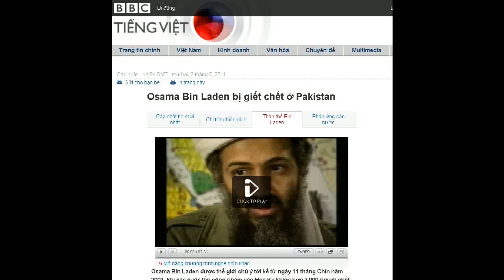02-05-2011 - BBC Vietnamese - Osama Bin Laden bị giết chết ở Pakistan 3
"Osama Bin Laden bị giết chết ở Pakistan"

Osama Bin Laden được thế giới chú ý tới kể từ ngày 11 tháng Chín năm 2001, khi các cuộc tấn công nhắm vào Hoa Kỳ khiến hơn 3.000 người chết và hàng trăm người khác bị thương.
Chỉ trong ba năm, nhân vật bất đồng chính kiến người gốc Ả rập Saudi đã trở nên nổi tiếng từ một người không ai biết đến và trở thành một trong những người đàn ông bị căm ghét và ghê sợ nhất trên thế giới.
Osama Bin Laden sinh năm 1957, và có lẽ là người con thứ 17 trong số 52 người con của Mohamed Bin Laden, một nhà triệu phú trong ngành xây dựng chịu trách nhiệm xây dựng tới 80% đường xá tại Ả Rập Saudi.
Cái chết của cha ông trong một tai nạn máy bay trực thăng năm 1968 đã đem lại cho thanh niên này một tài sản trị giá nhiều triệu đô la, tuy nhiên ít hơn đáng kể so với con số được công bố rộng rãi mà người ta dự đoán lên tới 250 triệu đô la Mỹ.
Mujahideen (các chiến binh Hồi giáo)
Trong khi học ngành kỹ sư dân dụng tại Đại học King Abdul Aziz ở Jeddah, Ả Rập Saudi, ông Bin Laden bắt đầu tiếp xúc với giáo viên và học sinh thuộc một chi nhánh bảo thủ hơn của Hồi giáo.
Qua các cuộc tranh luận và nghiên cứu thần học, ông đến với Hồi giáo cực đoan và coi đó là một tường thành chống lại những gì ông cho là sự suy đồi của phương Tây.

Bin Laden trú ẩn tại đây, Abbotabad, Pakistan
Cuộc xâm lược Afghanistan của Liên Xô hồi tháng 12 năm 1979 đã vĩnh viễn thay đổi cuộc đời Bin Laden. Ông bước vào sự nghiệp chống Cộng với ý chí sắt đá, di tới Afghanistan, nơi trong suốt một thập kỷ ông tiến hành một chiến dịch mà cuối cùng đã đem lại chiến thắng với các mujahideen.
Các chuyên gia tình báo tin rằng Cơ quan Tình báo Trung ương Hoa Kỳ (CIA) đã đóng một vai trò tích cực trong việc trang bị vũ khí và huấn luyện các mujahideen, bao gồm cả Bin Laden. Sự kết thúc của chiến tranh đã chúng kiến một thay đổi lớn trong quan điểm của ông.